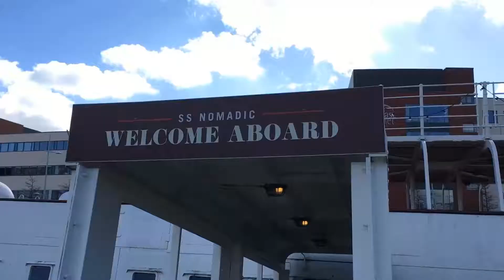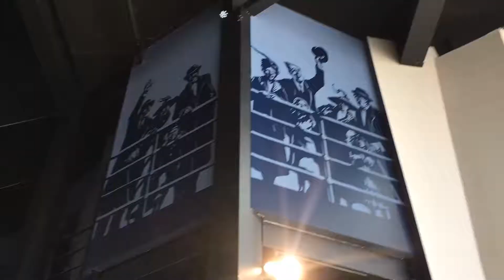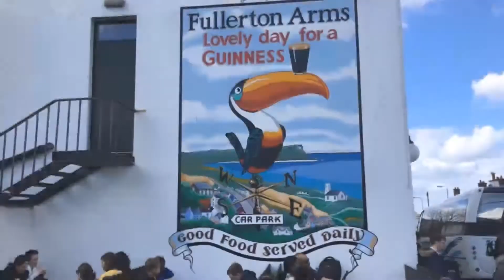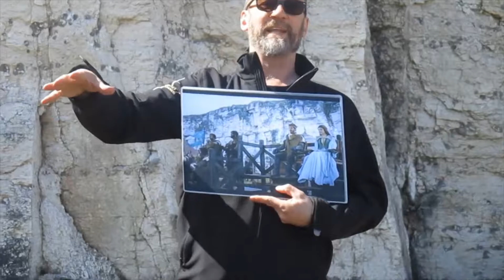Ireland 2018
Our wee trip to Belfast. Loved how all the local traditions were the same as home. Got wasted and fought the cops.